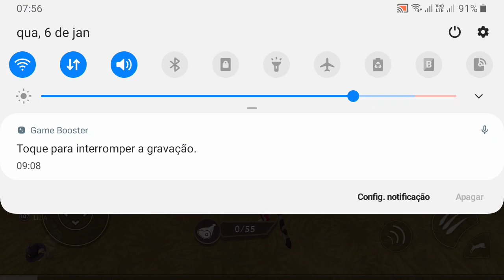Wildcraft - Valley of Giants